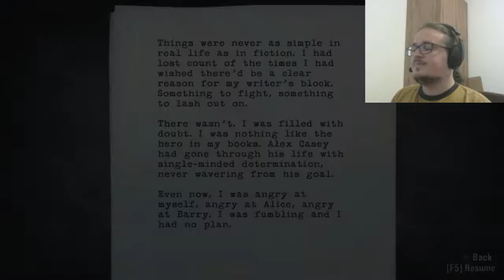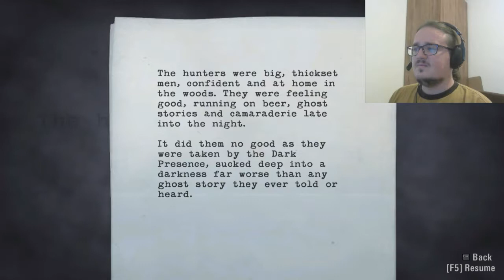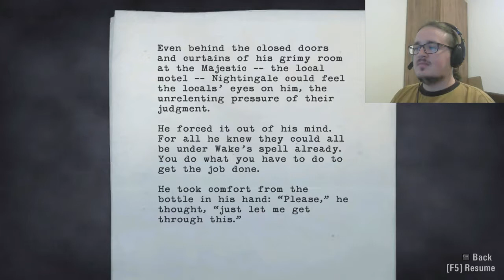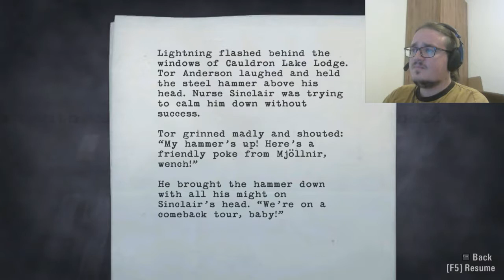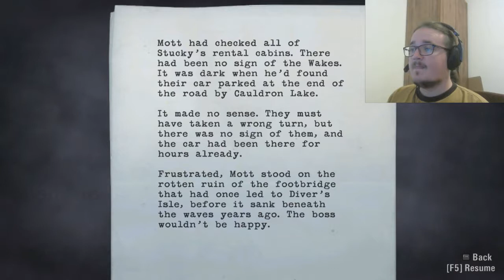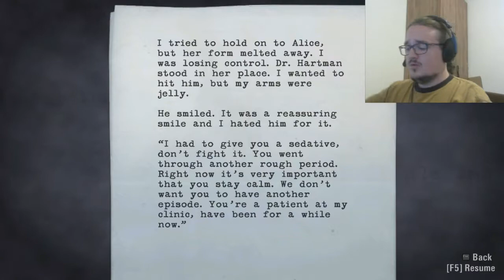Who Is The Big Boss? || Alan Wake Part # 14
I feel like Matt  Murdock... Why?? Because I have my own Kingpin/Big Boss...